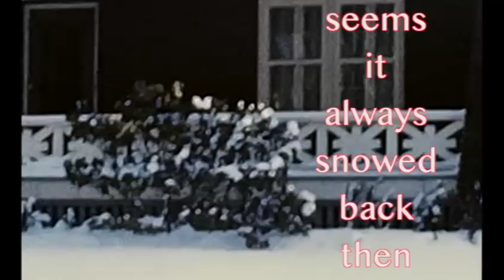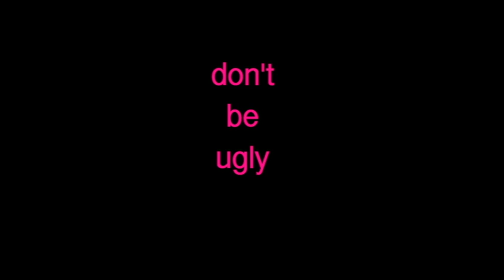Climate Change Is Ugly: Don't Be Ugly.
This video is about climateChgUgly